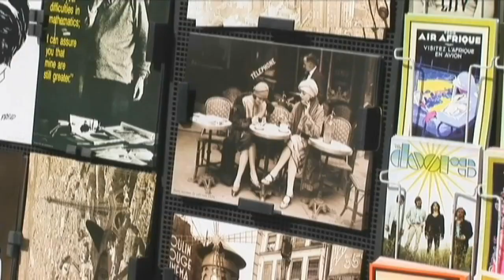Paris: Overview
InnerRewards correspondent Lisa Sarma explores the Paris lifestyle while strolling through the Luxembourg gardens, the Latin Quarter, and local food markets. She explains the importance of bread in French culture and how to get fresh baguettes the way the locals do.